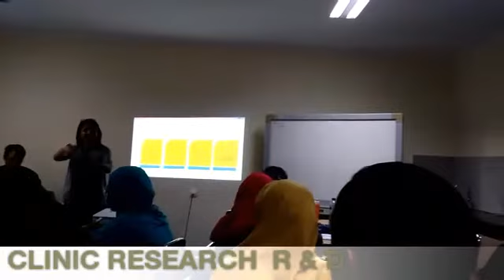Research Camp : Clinic Research R&D 2018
Clinic Research Persembahan GP3M Universitas Negeri Jakarta